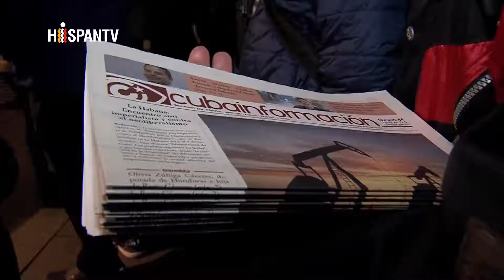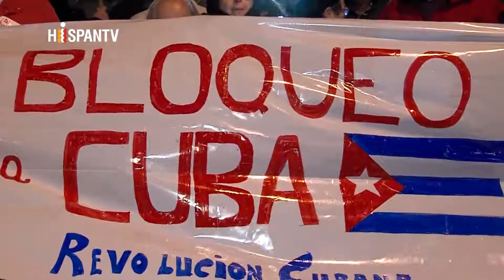Manifestación en España contra el bloqueo de EEUU a Cuba